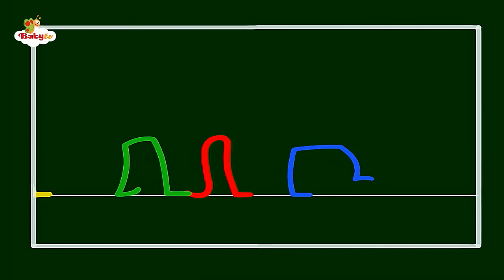Bed Time 😴​ | Night Videos and Songs for Kids